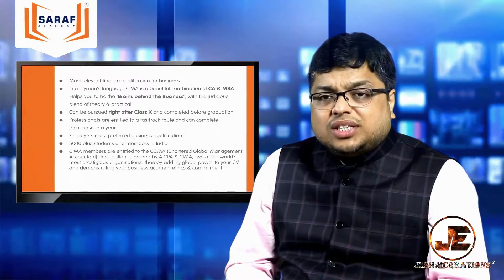Best Advertising Agency in Kolkata | Top Advertising Agency India | Advertisement of Saraf Academy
We JESHA CREATIONS, the commercial advertisement agency in India.
This is a interview video on Chroma project (Green screen project). Need a proper script write,  360° Green screen project with complete set up, professional shooting, full of team effort, efficient work and finally a great output.

ABOUT US:
JESHA CREATIONS is a Shooting, Designing & Editing company. The commercial Ad maker in India. We believe in Perfection with quality. Customer satisfaction is our ultimate motto.